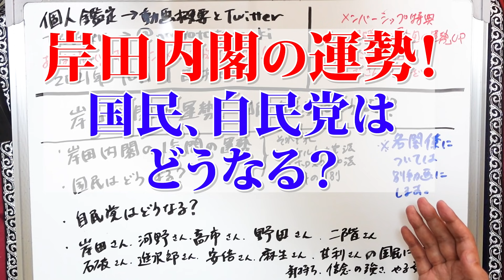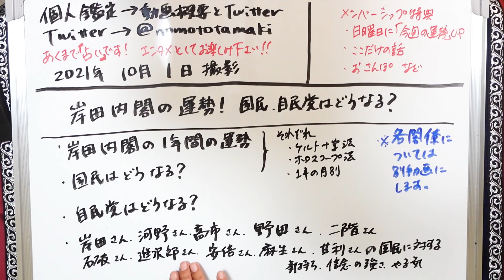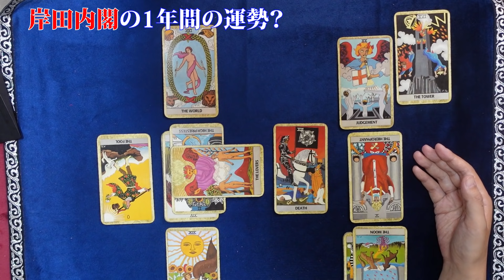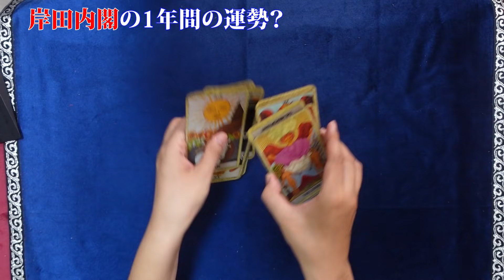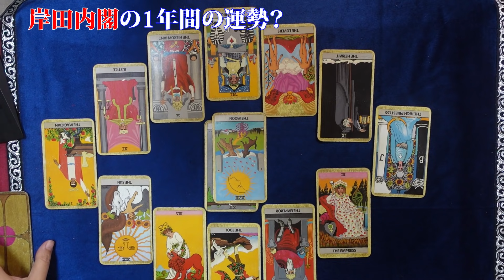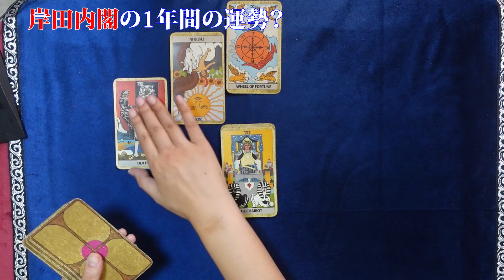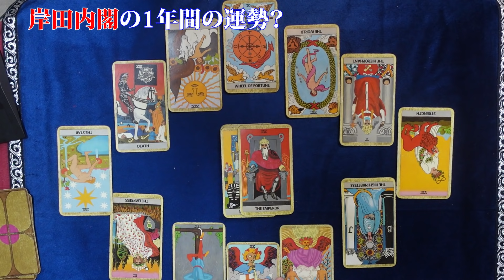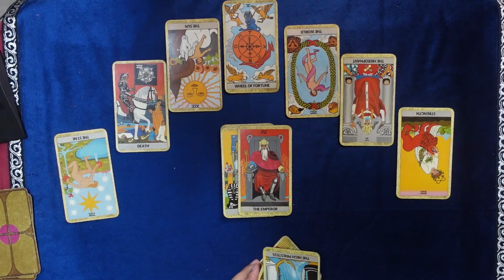【前編】岸田内閣を占ってみた！ 岸田内閣の１年間の運勢は？ ３種類のスプレッドで見てみたら菅内閣よりやばいカードが【占い】（2021/10/1撮影）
前編→この動画

2021年３月現在（最新の状況はTwitterに書いています）
です。